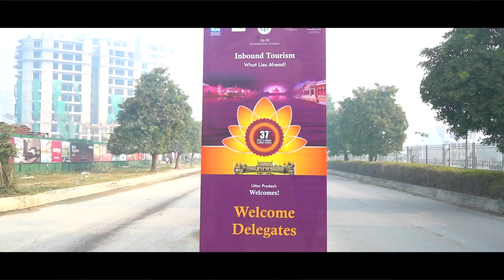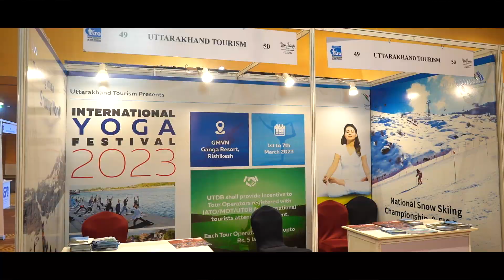IATO 2022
India's biggest Travel convention by Occasion Xperts in Lucknow 2023